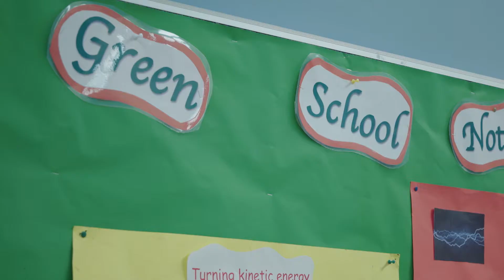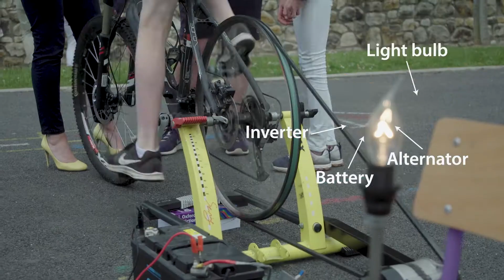Can you make electricity from food?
Can electricity be created from the food we eat? This was the question posed by 5th and 6th class pupils in Powerscourt National School in Enniskerry, Co. Wicklow as part of a project for the Primary Schools Science Fair earlier this year in the RDS. To demonstrate their project, they constructed a circuit where children cycled a bike and converted the energy they got from their food into electricity. In conjunction with the school, ESB arranged for the project to be filmed and it was launched yesterday evening at an event in the school. ESB is delighted to support this initiative to help develop future talent and interest in science, technology, engineering and maths (STEM).